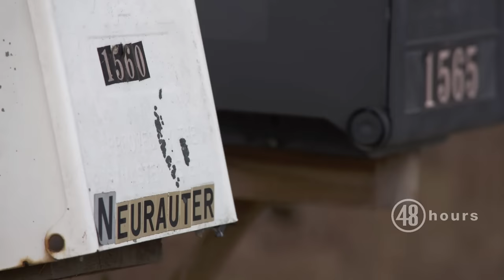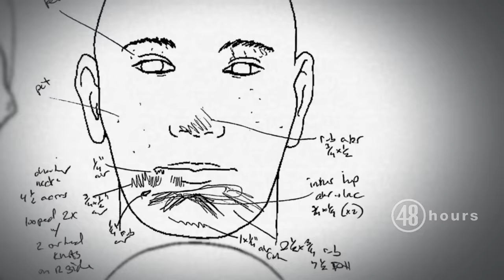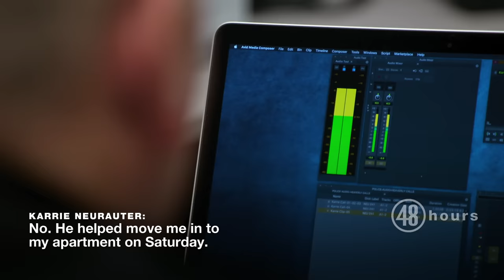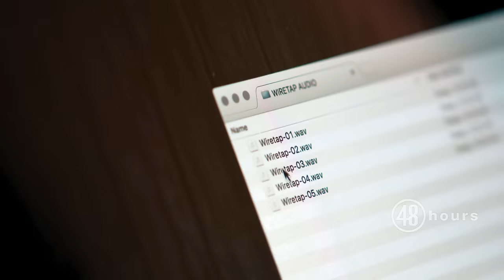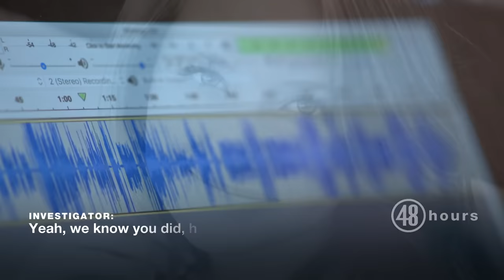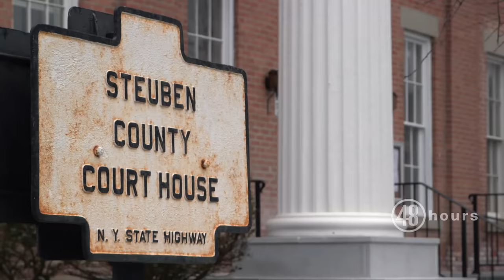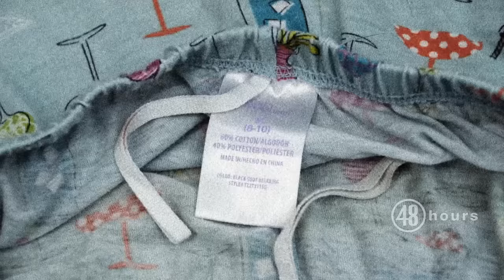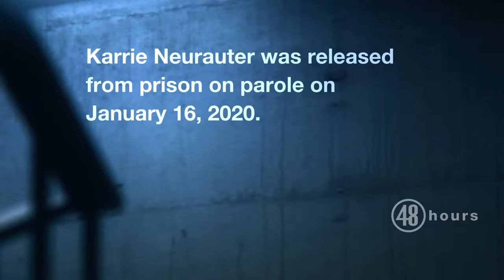Karrie's Choice | Full Episode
Could a teenager be brainwashed by one parent to help murder the other parent -- and then make it look like a suicide? "48 Hours" correspondent Erin Moriarty reports.